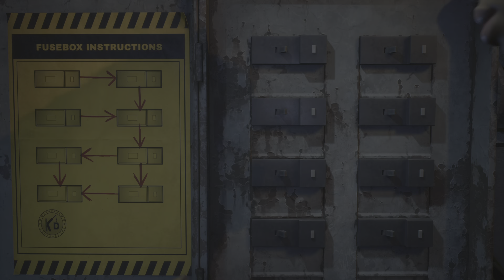Electrical Closet Fusebox Solution - Turn The Power Back On | The Devil in Me